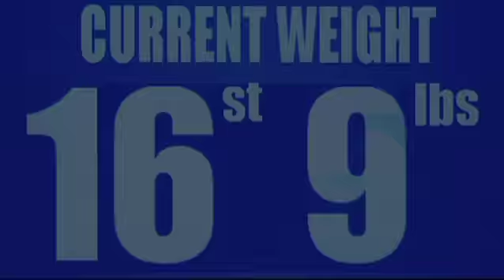The Biggest Loser UK Workout DVD Vol 3 - 6 week slimdown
6 week fitness plan and workout to coincide with the Biggest Loser on ITV1